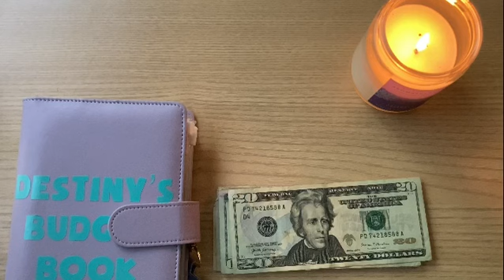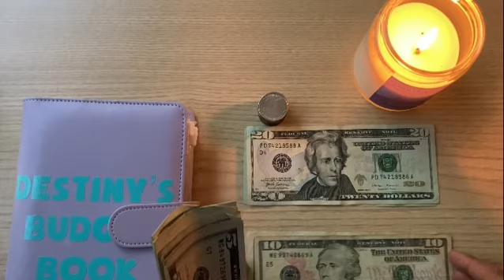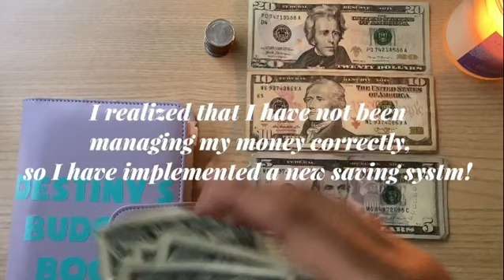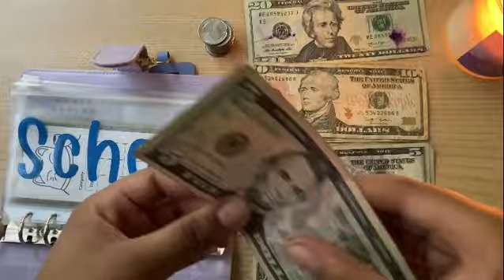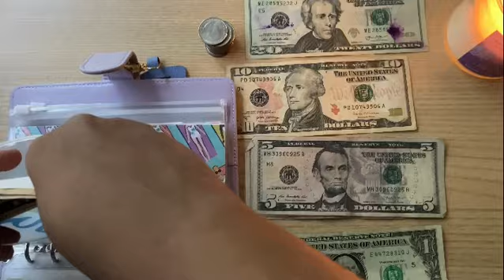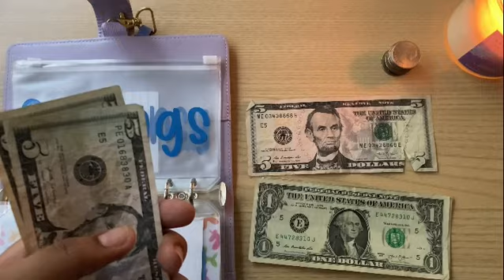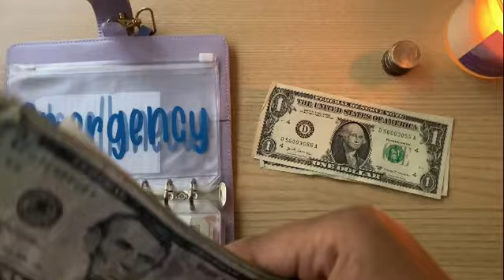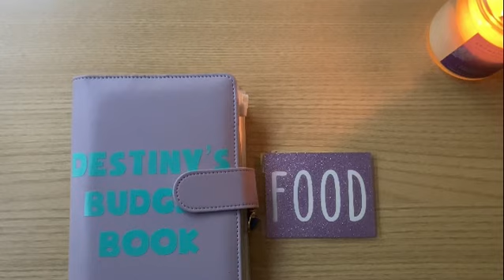Stuff Cash Envelopes with me #7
Links:
Sooez A6 Notebook Binder, 6 Ring Planner with Stylish Design, Loose Leaf Personal Organizer Binder Cover with Magnetic Buckle Closure, PU Leather Binder for Women with Macaron Colors (Lavender)

Things about me:
I am 16 in the 11th grade
I love making videos that can either inspire or calm others
My hobbies include doing makeup looks, playing/making games, and sleeping.